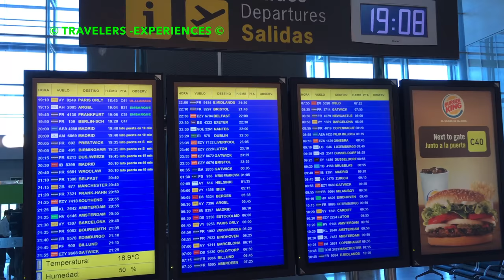TREVI FOUNTAIN - ROME ITALY - SHORT TOUR - 4K TRAVEL GUIDE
Italy, Rome Trevi Fountain is the most beautiful fountain in Rome. Measuring some 20 meters in width by 26 meters in height, Trevi Fountain is also the largest fountain in the city. The origins of the fountain go back to the year 19 B.C

The Trevi Fountain (Italian: Fontana di Trevi) is a fountain in the Trevi district in Rome, Italy, designed by Italian architect Nicola Salvi and completed by Pietro Bracci. Standing 26.3 metres (86 ft) high and 49.15 metres (161.3 ft) wide, it is the largest Baroque fountain in the city and one of the most famous fountains in the world. The fountain has appeared in several notable films, including Federico Fellini's La Dolce Vita and the eponymous Three Coins in the Fountain.

The fountain at the junction of three roads marks the terminal point of the "modern" Acqua Vergine, the revived Aqua Virgo, one of the aqueducts that supplied water to ancient Rome. In 19 BC, supposedly with the help of a virgin, Roman technicians located a source of pure water some 13 km from the city. (This scene is presented on the present fountain's façade.) However, the eventual indirect route of the aqueduct made its length some 22 km. This Aqua Virgo led the water into the Baths of Agrippa. It served Rome for more than 400 years.

All sights in rome:
termini station, basilica of santa maria maggiore, colosseum, colosseo, ancient Rome,
circo massimo, circus maximus, vaticano, fontana di trevi,
piazza di spagna, historic center rome, pompeii, national archaeological museum of pompeii,
 rome tourism, rome vacation, rome things to do, rome tourist guide, top 10 things to do in rome, travel rome, rome points of interest, rome trip, places to see in rome, rome transportation, attractions in rome, what to do in rome italy, sightseeing rome
what to do in rome italy, sightseeing rome.
What to do in Rome
What to see in Rome
What to eat in Rome?
What is the best pizza in Rome
What to do in Rome on a city-break
What to do in Rome for 1 weekend
Where to eat in Rome
Where to stay in Rome